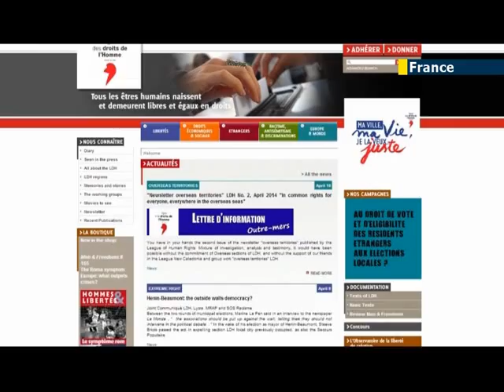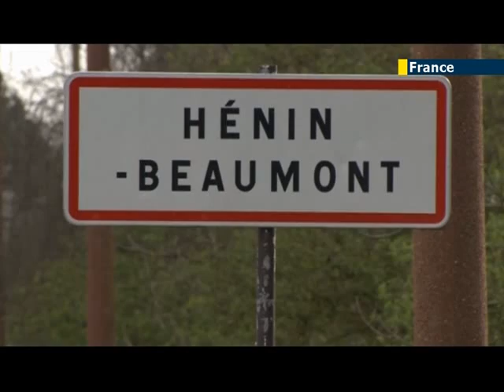French Far-Right: National Front mayor expels human rights group inspired by Dreyfus affair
A far-right newly elected mayor of a French town has demanded the eviction of a human rights group renowned for fighting anti-Semitism. National Front (FN) member and mayor of Henin-Beaumont Steeve Briois said the Human Rights League (LHD) was illegally occupying council-owned workspace and that it had wrongfully been giving funds from the local municipalities. The rights group, set up in 1898, was at the centre stage of the famous Dreyfus Affair. The case revolved around a Jewish officer Alfred Dreyfus who was accused of being a spy, jailed for treason but later pardoned by the President of France after it emerged the conviction was motivated by anti-Semitism. Since then, the LDH has battled with the National Front, known for its anti-EU and anti-immigrant agenda.